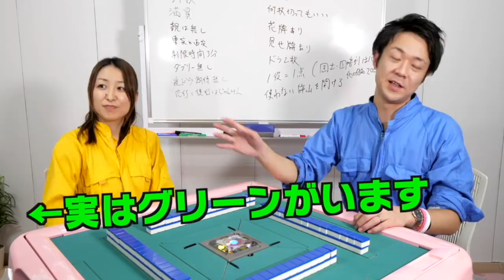【麻雀】性格が悪い人が勝つ!?「3人17歩」ルール解説 - 麻雀牌を使ったミニゲーム紹介【カイジ】